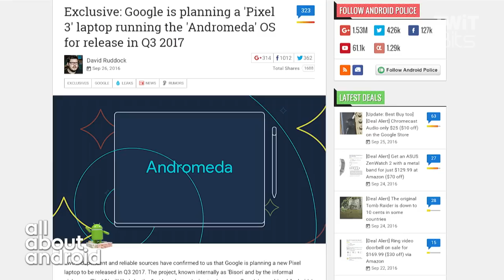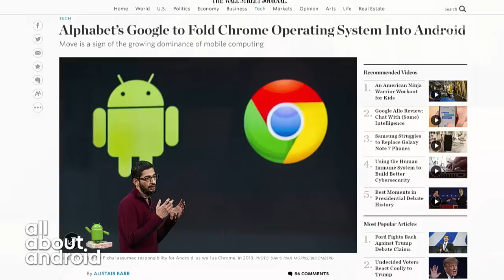Is Google Planning a Pixel 3 Laptop with Andromeda OS?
According to Android Police, Google is rumored to be planning a Pixel 3 laptop running a combination of Android and Chrome OS.